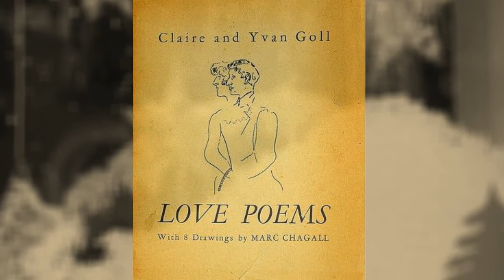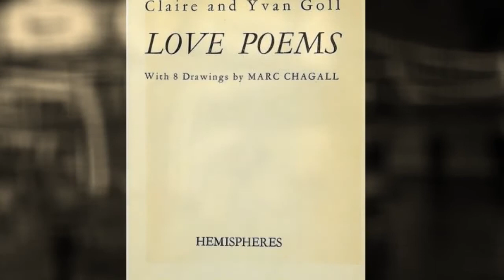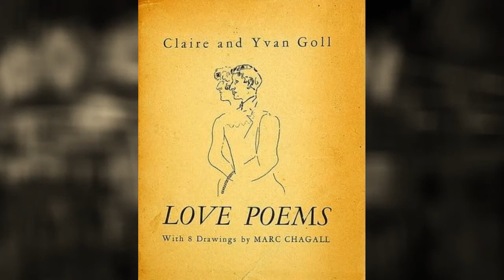Иван Голь Исаак Ланг Goll, Yvan биография стихи